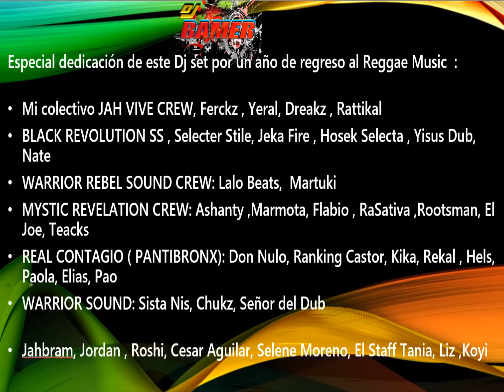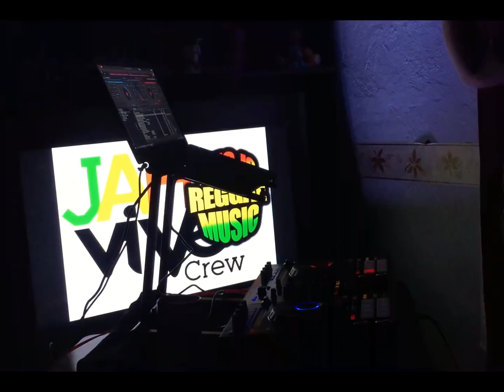Reggae Session Vol 10 Dj Bamer Jah Vive Crew 2018